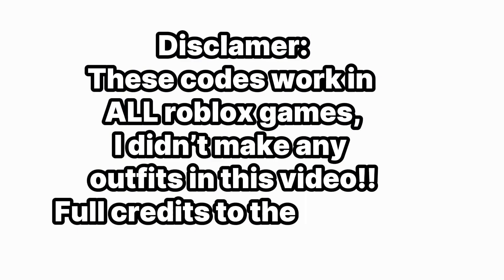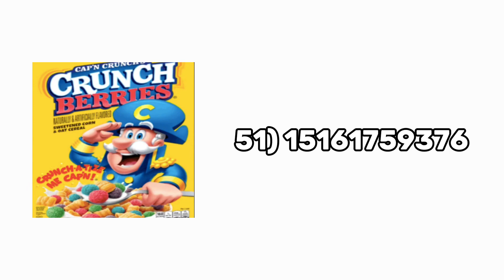🌟🥣 BREAKFAST Food Decal id codes ♡ ||Roblox|| Faiyes codes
˗ˏˋOPEN ME! ´ˎ˗
Hope you enjoy todays video! "🌟BREAKFAST Food Decal id codes ♡
✧･ﾟ: *✧･ﾟ:*:･ﾟ✧*:･ﾟ✧
welcome to the channel :D
┆what I used to make this video!   ♡┆
୧ ‧ capcut (video editing)
୧ ‧ Canva (thumbnail)
୧ ‧ OBS (for recording)

✧･ﾟ: *✧･ﾟ:*:･ﾟ✧*:･ﾟ✧
Tutorial on how to use codes in berry avenue! :D
In berry avenue⋆.ೃ࿔:
1) go into character editor
2) go on to menu
3) click on equipped in menu
4) Press the plus icon
5) add code into the area that pop up when you press the plus icon!

⋆.ೃ࿔*:･tutorial on how to use the outfit codes on bloxburg:
♡ click on an outfit slot (click on''Default Outfit" if you have no other slots)
♡  Click on the shirt/pants/accessories tab if you want to use the clothes, for accessories go to the accessories tab!

 ♡credits♡
୧ ‧ main inspo: Pinterest

✧･ﾟ: *✧･ﾟ:*:･ﾟ✧*:･ﾟ✧
I appreciate your love and support so so much! see ya in the next video! ♡

- faiye ˚ʚ♡ɞ˚

✧･ﾟ: *✧･ﾟ:*:･ﾟ✧*:･ﾟ✧

Keywords ♡; cereal pop tarts egg toast cookies and creme pop tarts cheerios kellogg's corn flakes strawberry pop tarts chocolate fudge fruit loops quaker oats cinnamon nesquik rice krispies coco puffs coco pops fruit pebbles lucky charms cinnamon crunch reece puffs
 decal roblox bloxburg brookhaven royale high berry avenue food grocery id codes realistic branded cheetos snacks kitkat hersheys pocky strawberries reeses candy sweets american snacks id codes roblox pantry kitchen decals drinks water juice fruit orange apple fizzy soda cereal chewing gum lucky charms shelf clutter childhood snacks realism realistic bloxburg build decals